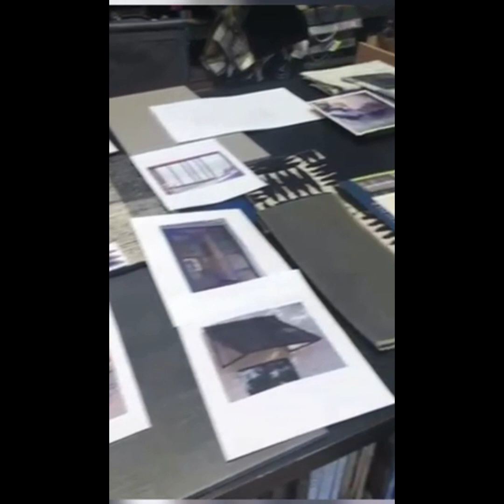Design 2 Build is here to help you manage your new home build from concept to living in the home!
If building a new home is in your future but are overwhelmed by all of the decisions, the wonderful people at Design 2 Build are exactly who you need to call!